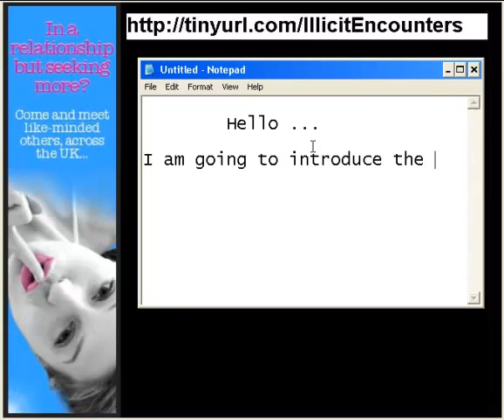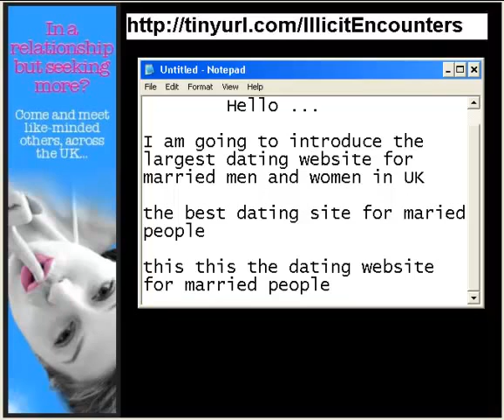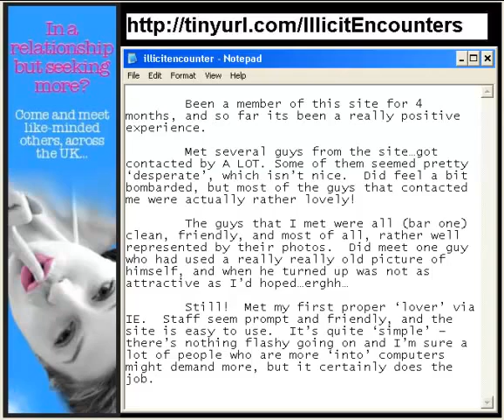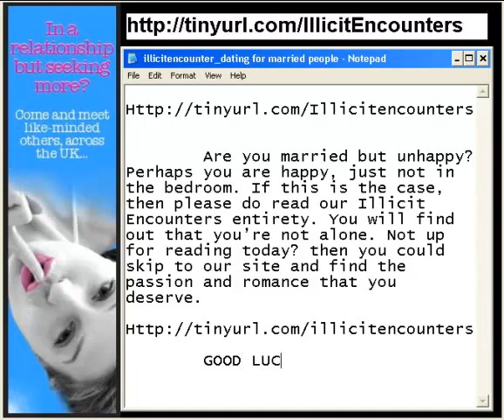Illict Encounters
Married but Feeling neglected?
In Married but Feeling neglected?
In need of some enjoyment? Illict Encounters is truly a discreet & confidential extra-marital dating service for women & men...
Perhaps you're in a loveless or dead-end marriage or relationship. Your partner no longer values you. Intimacy has long gone but for many causes you do not want to upset the apple cart. Is this kind of you? You'd always be surprised just how many people this specific applies to.

But there is a good alternative. Find one in a similar situation to yours, who also really doesn't want to end their marriage and who desires to explore a friendship, a relationship, turn into lovers, whatever you are both comfortable with in the knowledge that there isn't a hidden agenda. Do you remember what it was like to come across a person who is curious in you? Who excites you? Do you really want to invest the next decades living out the rest of your life without that spark of an exciting relationship?
of some pleasure? Illicit Encounters is truly a discreet & confidential extra-marital dating service for women & men...
Perhaps you have a loveless or dead-end marriage or relationship. Your partner no longer values you. Intimacy has long gone but for many factors you do not want to upset the apple cart. Is this particular you? You'd become surprised how many people this particular can be applied to.

But there is a good alternative. Locate one in a similar situation to yours, who even will not want to finish their marriage and who desires to explore a friendship, a relationship, end up getting lovers, whatever you are both comfortable with in the knowledge that there isn't a hidden agenda. Do you remember what it was like to find one who is curious in you? Who excites you? Do you really want to invest the next decades living out the rest of your life without that spark of an exciting relationship?